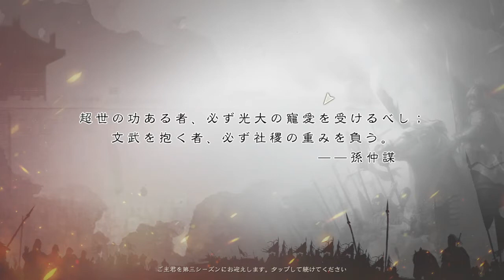【三国志・真戦・シーズン3】 シーズン3 いよいよスタート！ 今回は真逆に城構えたぞ！